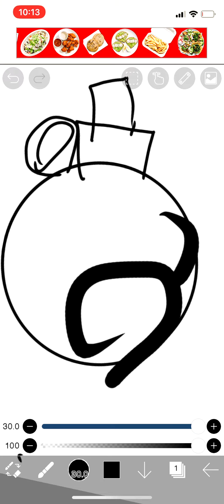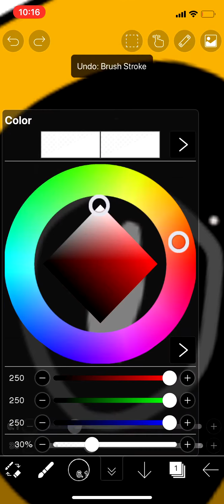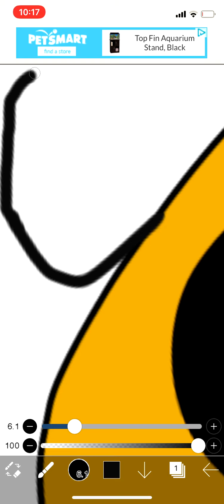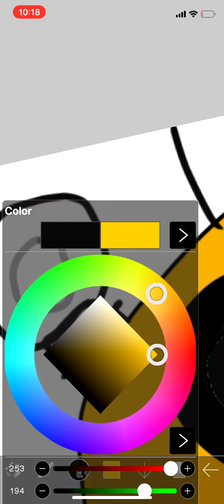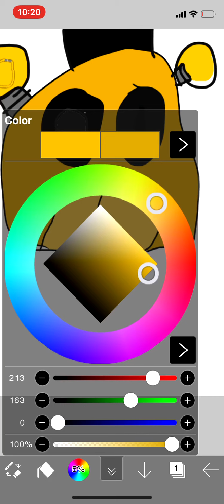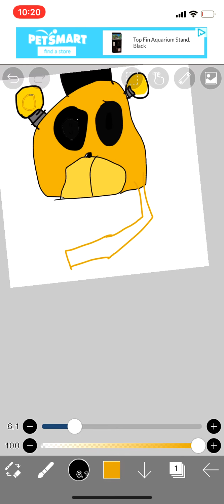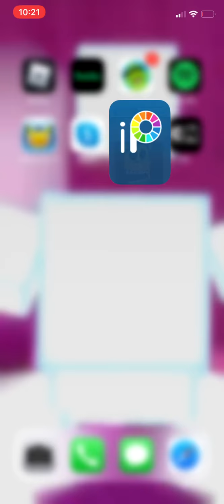Golden Freddy paint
This is my first one